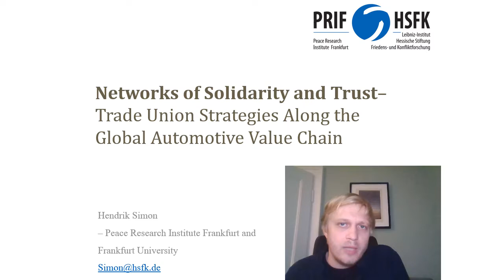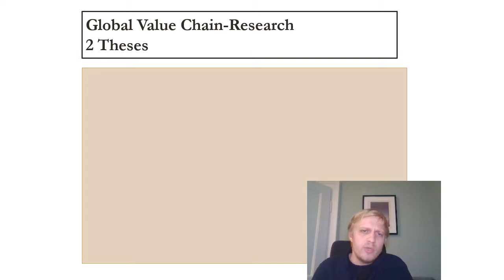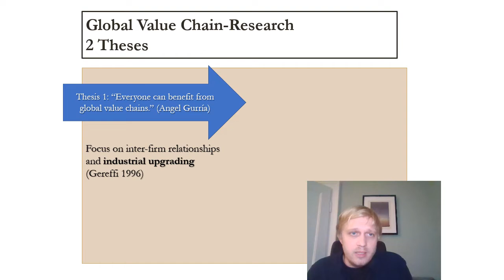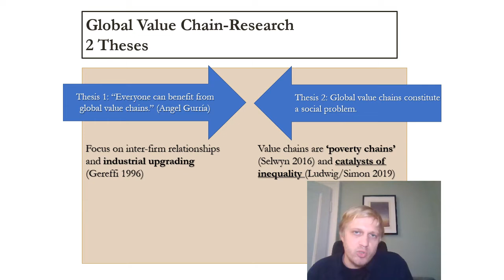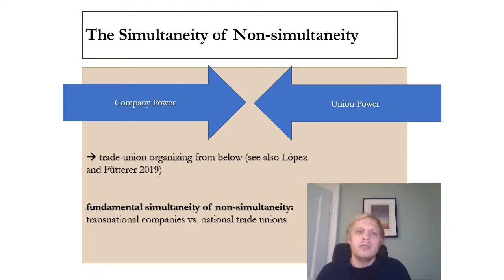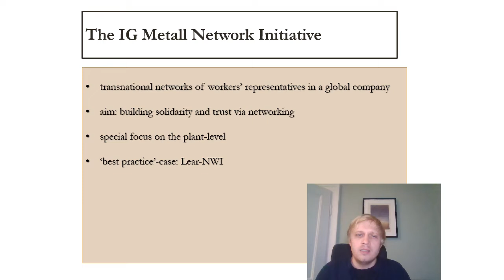Hendrik Simon: Networks of Solidarity and Trust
A presentation by Hendrik Simon, Goethe University Frankfurt and Peace Research Institute for the session entitled "From Everyday Struggles to Global Change: Possibilities and Hurdles for Transnational Social Movement Unionism" for the conference, "Reimagining our Worlds from Below:
Transnational Conversations on Resistance, Movements, and Transformations," May 2022.

TIMESTAMPS
00:00 Input Hendrik Simon
08:30 Interview with Jochen Schroth and Kathrin Schäfers (both IG Metall Transnational Trade Union Policy Department